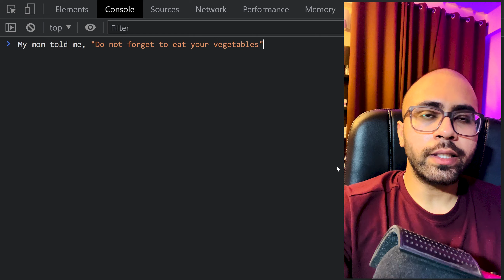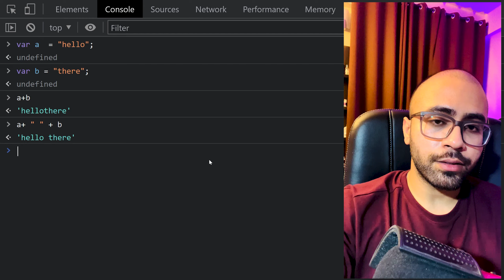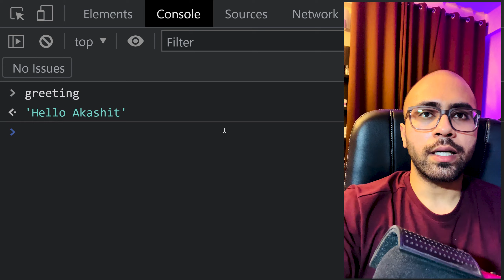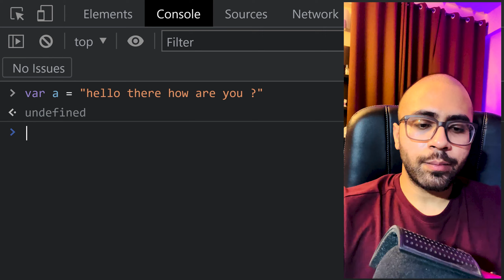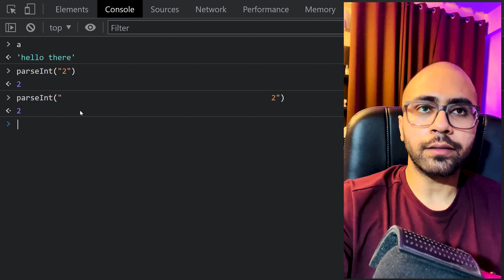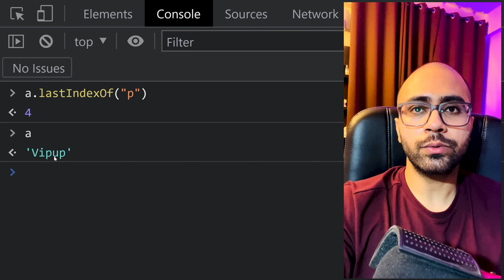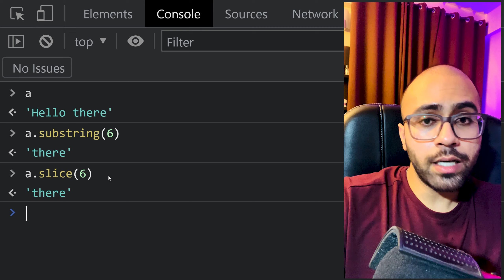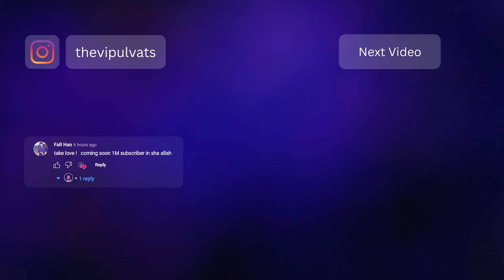The Ultimate Guide to String Data Type in JavaScript: Learn and Apply Methods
🔴 Video summary
In this video, we delve into the world of JavaScript's string data type and explore its various methods. From manipulating and transforming strings to extracting valuable information, we cover it all. Join us as we break down each method and provide practical examples for better understanding. Whether you're a beginner or an experienced developer, this video will enhance your JavaScript skills and empower you to leverage the full potential of the string data type.

🔴 Timestamps
Intro 0:00